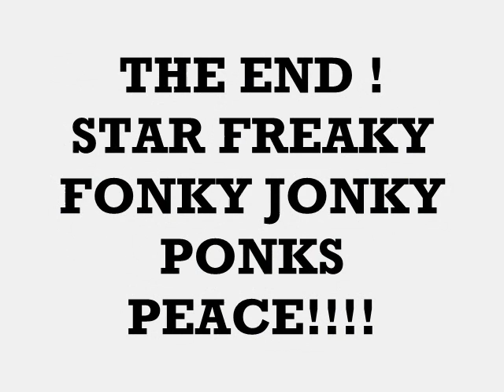MURDARA REMIX 2